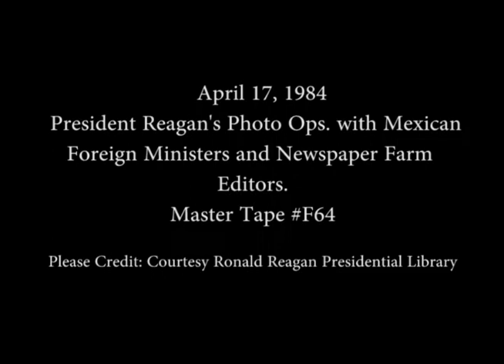President Reagan's Photo Opportunities on April 17, 1984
Full Title: President Reagan's Photo Opportunities on April 17, 1984, President Reagan Meeting Mexican Foreign Ministers in Roosevelt Room, President Reagan's Drop by Briefing for Newspaper Farm Editors in Cabinet Room on April 17, 1984

Transcript: N/A

Production Date: 4/17/1984

Access Restriction(s):Unrestricted
Use Restriction(s):Unrestricted